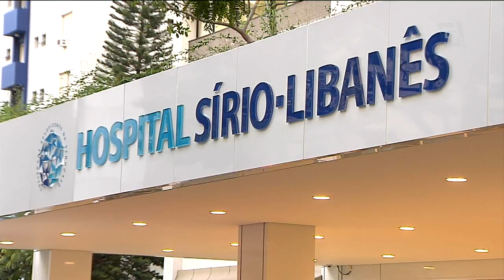Michel Temer passa por cateterismo em São Paulo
Michel Temer passa por um cateterismo para desobstruir uma artéria entupida. O Presidente veio hoje de Brasília para São Paulo e está internado no Hospital Sírio-Libanês.